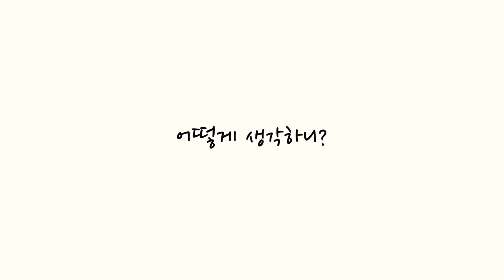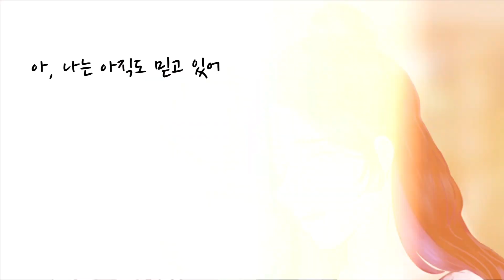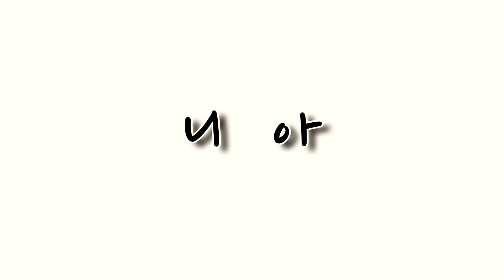【Team.Aquamarine】 니아 (ニア) / Korean Cover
• Original: Hatsune Miku - Near (sm31477166)
• Vocal: 강준×비유
• Mix: 강준
• Illust: 앵무
• Pv: 강준
• Design: 펩뚜
• Lyrics: 성림